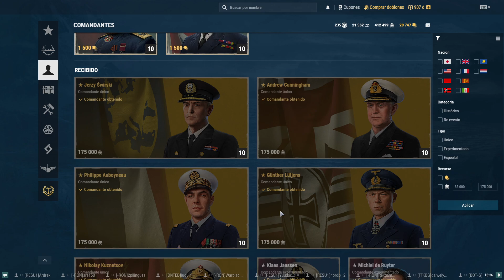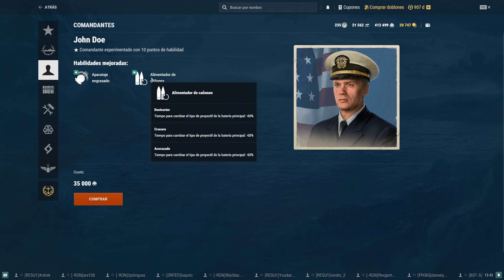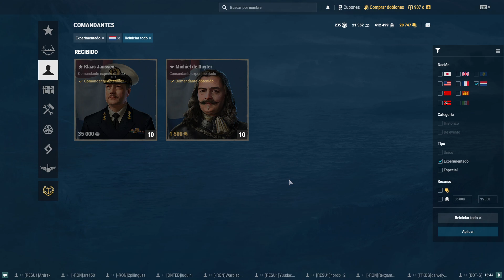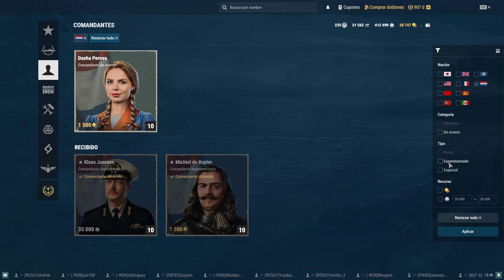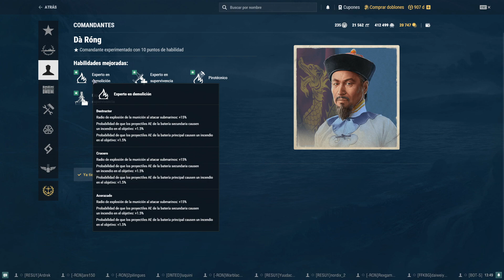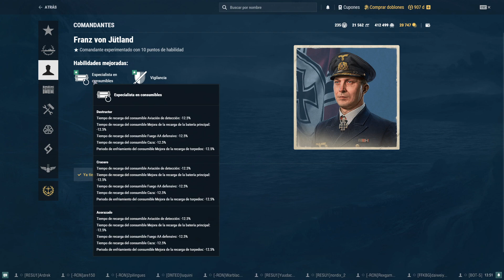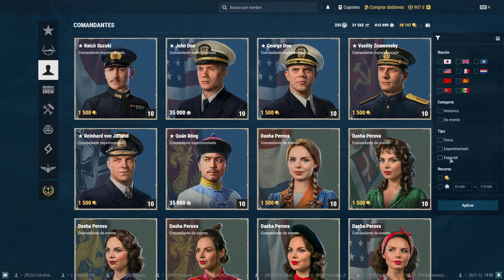World Of warships Español: Guía comandantes (Parte 2)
Segunda parte, bastante más corta, de la guía de comandantes de World Of Warships. En este caso abordamos el asunto de los comandantes experimentados, muchas veces olvidados, pero que pueden ayudar a ganar una pequeña ventaja sobre el enemigo.